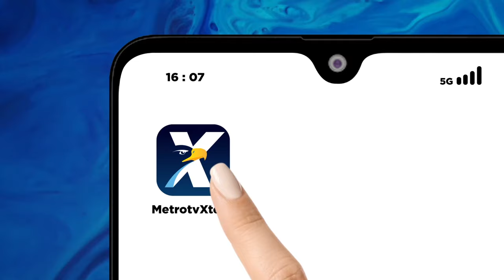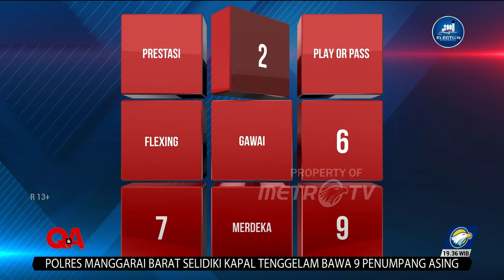Q&A [FULL] - Mabar With Moeldoko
MetroTV, Pernahkah kita membayangkan bagaimana jika seorang kepala staf kepresidenan Moeldoko berhadapan langsung dengan anak-anak?

Atau sebaliknya, pernahkah kita membayangi  pertanyaan apa saja yang akan ditanyakan oleh anak-anak saat berdiskusi seputar persoalan kepada kepala staf kepresidenan, Moeldoko?

Lalu Sebagai mantan seorang  Jenderala TNI  yang dikenal berwajah tegas, mampu menjawab pertanyaan utu. Lalu apakah Moeldoko bisa menerima tantangan bermain games dan permainan anak lainnya?

Temukan jawaban atas semua pertanyaan di atas dalam program Q&A, yang hadir special menyambut hari anak nasional bersama panelis anak-anak special dengan latar belakang prestasi yang berbeda seperti : Super Duper Ziyan – Youtuber cilik ternama Indonesia, Gwen Emily – Petenis Junior, Rakha Triyawibawa - Dalang Cilik, dan kedua kaka beradik Mischka Aoki dan Devon Kei Enzo - Peraih 100 medali dalam olimpiade matematika Internasional dan didampingi panelis senior sosok penulis kenamaan, Maman Suherman.

Mau tahu juga, kira-kira siapa yang akan memenangkan pertandingan anak yang disajikan dalam program ini?.  Kita akan menyaksikan bagaimana Moeldoko membuat Vlog bersama Youtuber cilik, Ziyan? Di lanjut dengan pertandingan Tennis secara Virtual bersama Gwen Emily, petenis junior Indonesia dan adu wawasan dalam cerdas cermat ala Q&A antara Moeldoko melawan anak-anak panelis tersebut.

Program makin sempurna karena dipandu oleh host kenamaan Yohana Margaretha yang dengan sempurna membuat suasana keseruan-keseruan lekat dengan kekinian.

Program di tutup dengan pembacaan puisi oleh panelis anak-anak secara bersama-sama. Puisi yang sarat makna dituliskan oleh Maman Suherman  berisikan pesan dan harapan anak-anak Indonesia untuk orang tua, bangsa dan negara ke depannya.

Semoga tujuan program Q&A special anak dibuat untuk menyampaikan bahwa perlunya program tv yang ramah anak.

Saksikan selengkapnya, program Q&A bersama Yohana Margaretha  dalam episode “Mabar With Moeldoko” Minggu, 23 Juli 2023, Pukul 19.05 WIB hanya di stasiun berita terdepan Metro TV.

00:00 Opening
02:00  Makna Merdeka Bagi Moeldoko
11:00 Pencapaian Terbesar Moeldoko
18:27 Arti Flexing Menurut Moeldoko
27:10  Main Tennis Bareng Moeldoko